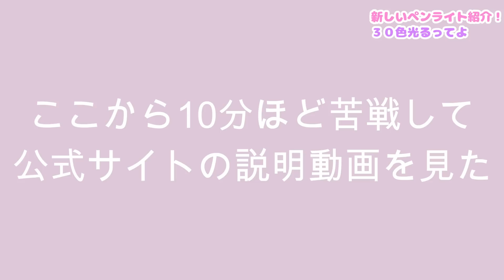【購入品】ハロプロコンサートにも使える30色に光るペンライトが良すぎた♡【サンリオ】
【実家暮らし】23歳独身オタクのチケット戦争に挑む日。【セリア購入品紹介も！

23歳オタクの推しに会いに行く日のメイク。【キャンメイク】【セザンヌ】【韓国コスメ】

【サンリオ】オタクグッズが最強すぎてジャニオタさんもハロヲタさんも絶対に買うべき♡【購入品紹介】

おいしい、クリスマス（曲名）/ Keyta（アーティスト名）